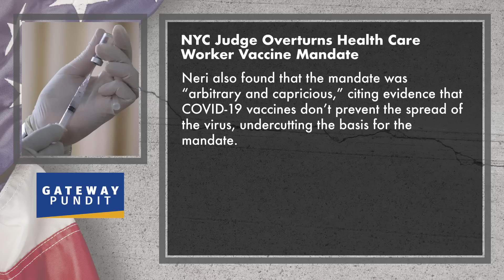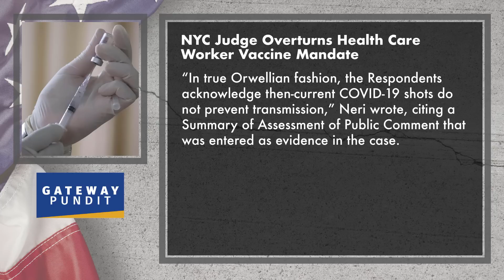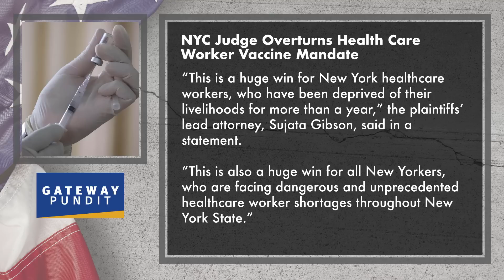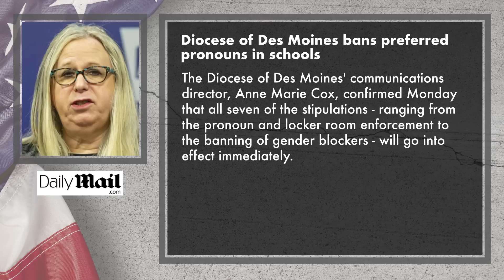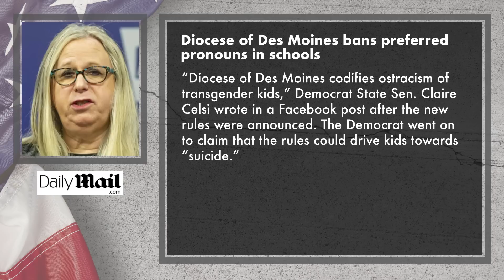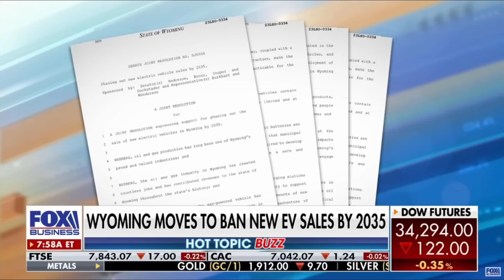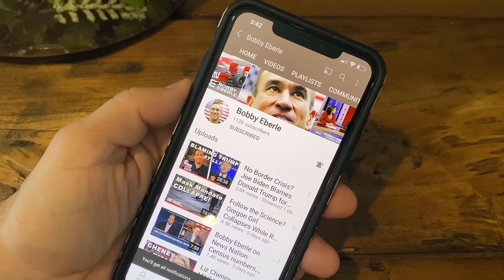'Let Me Be Clear': WH Struggles with Biden Classified Documents Scandal | Bobby Eberle Ep. 512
White House Press Secretary Karine Jean-Pierre is quickly earning the title of worse press secretary ever.  During the latest White House press briefing, Jean-Pierre struggled to answer even the most basic questions.  Cover up or incompetence?

Jean-Pierre has made a habit of saying "let me be clear" while she continues to be vague and misleading.  The Biden classified documents scandal continues to develop, and Karine Jean-Pierre is in over her head.

⏰ Today's Features ⏰
0:36 Jean-Pierre dodges questions on document scandal
3:56 Judge overturns healthcare worker vaccine mandate
6:25 Jackson Lee seeks to limit speech of white people
8:50 Diocese of Des Moines bans preferred pronouns in schools
10:30 WY Republicans propose ban on electric car sales

🔧 More Resources 🔧